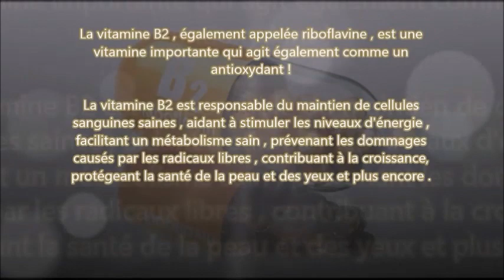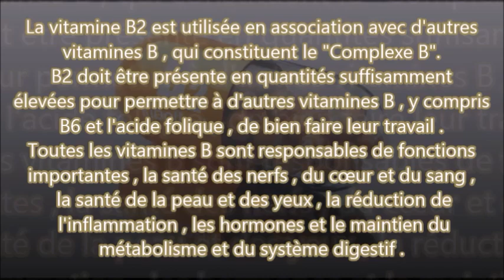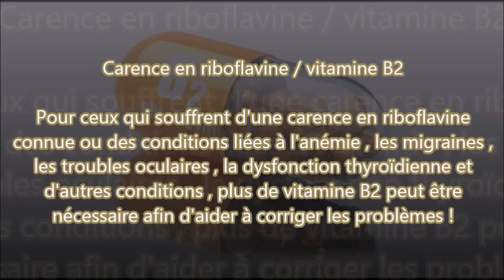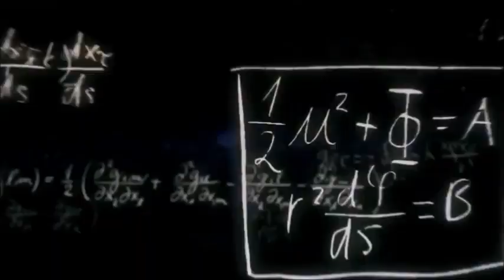Vitamine B2 Riboflavine Bienfaits, sources et carence